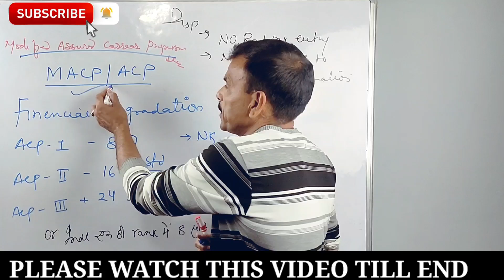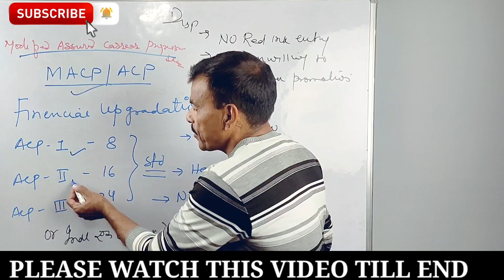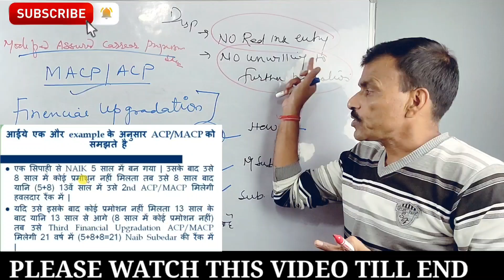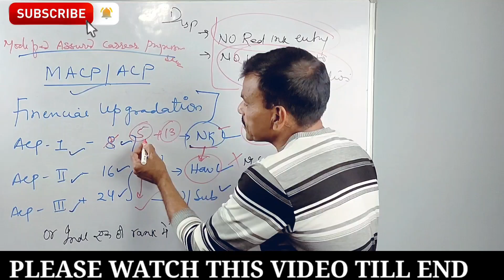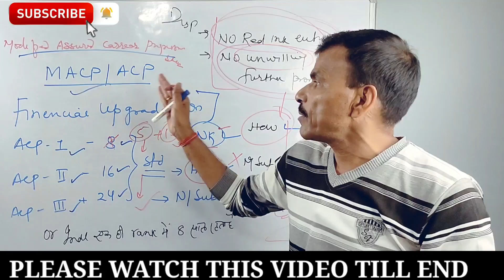क्या हमारे जवानों को MACP/ACP सही समय पर मिल रही है... क्या है इसके नियम देखें वीडियो!!sainikjeevan